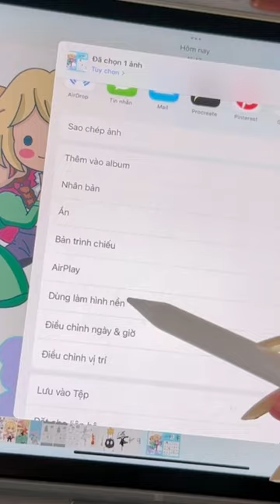How to draw Ghibli calendar - January 2024 calendar - Howl's Moving Castle